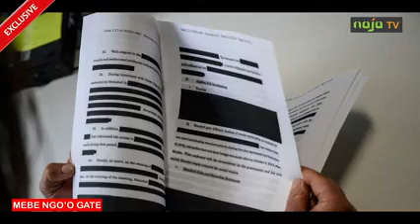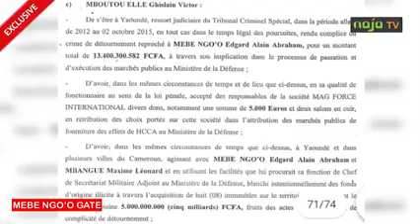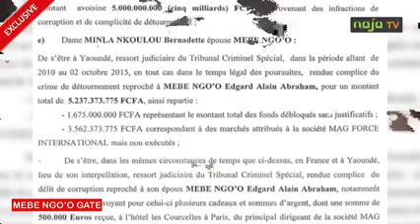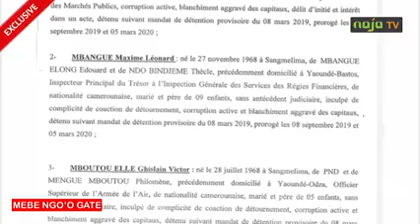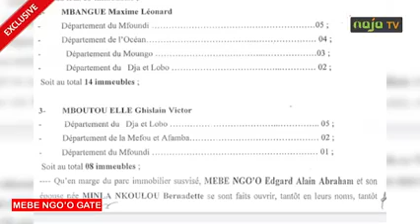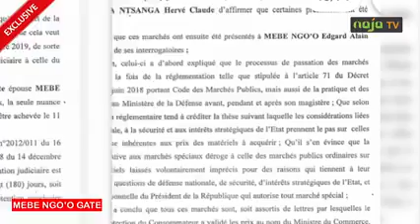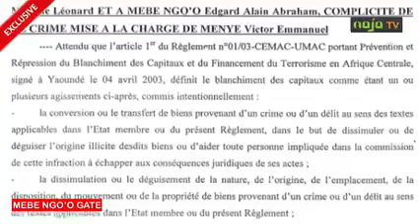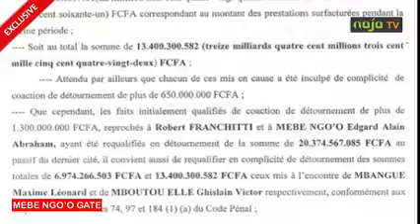The Mebe Ngo gate. Watch!!!!